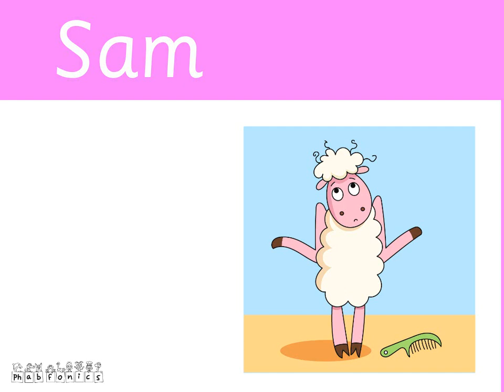/mb/ Sam Lamb: Groovy Phonics Phase 5